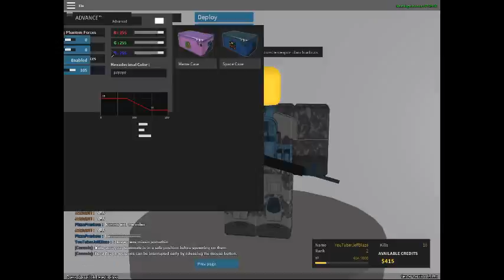Shoot first..ask questions later pt. 4